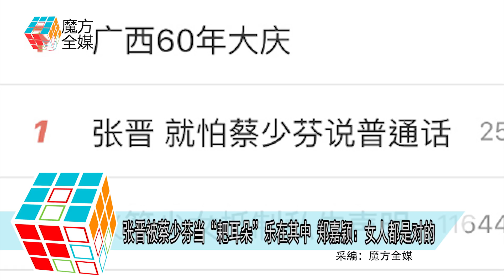2018-12-16 張晉被蔡少芬當“耙耳朵”樂在其中 鄭嘉穎：女人都是對的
由著名動作名導袁和平執導的新片《葉問外傳：張天志》
12月16日晚上在香港銅鑼灣舉行大型首映禮
除了女一號楊紫瓊之外
男一號張晉 男二號鄭嘉穎
女二號周秀娜都隨袁和平現身
在片中打戲連場的張晉跟鄭嘉穎
戲外當然非常老友
不過在回想起在片中的替身
在拍攝的時候直接被張晉打到進醫院
鄭嘉穎還是有點怕怕
那鄭嘉穎有想過讓張晉教你幾招麼？